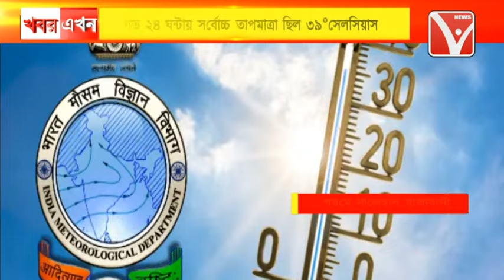আগামী ২রা মে রাজ্যে বৃষ্টিপাতের অধিক সম্ভাবনা !